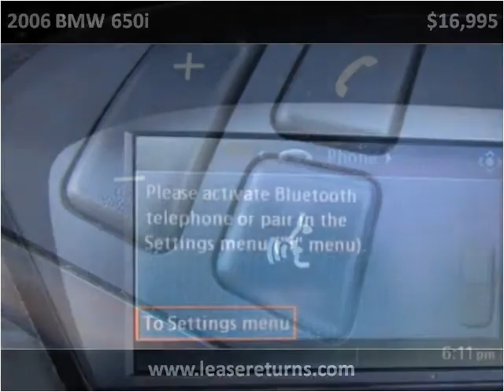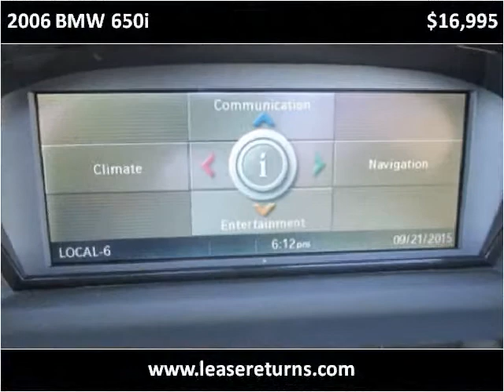2006 BMW 650i Used Cars San Ramon CA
This 2006 BMW 650i is available from e Lease Returns.